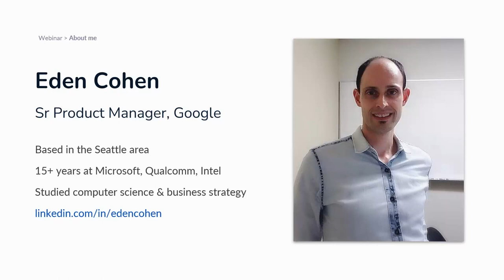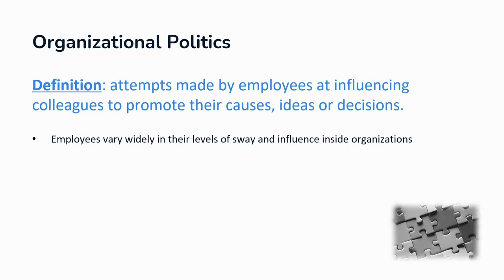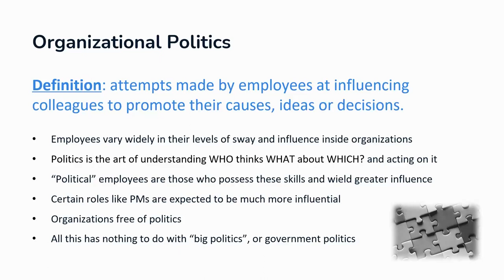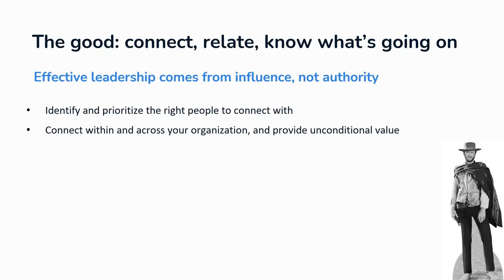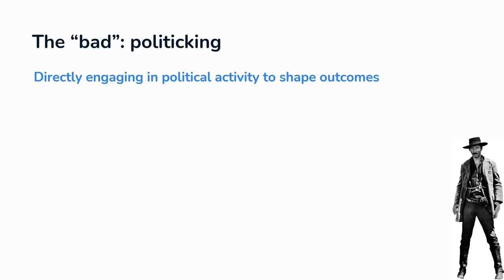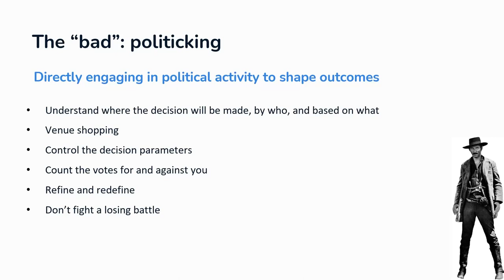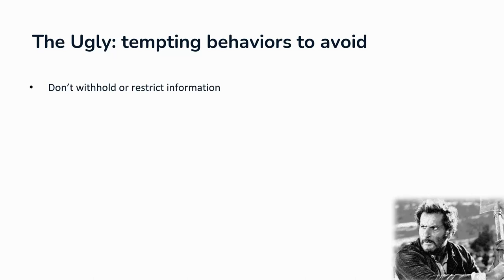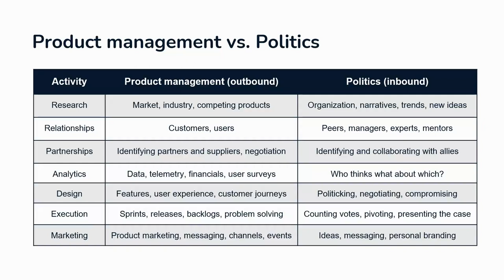Webinar: Essential Politics for Product Managers by Google Sr PM, Eden Cohen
ABOUT THE SPEAKER:
Eden is currently building great security and privacy products as part of the Devices and Services team at Google. Before this, he spent three years working on product at Microsoft. He started with the company as a Principal PM revving up organizations' digital transformation by creating powerful cloud infrastructure products. After two years in this role, he was promoted to Principal PM Manager, leading an Azure platform team.